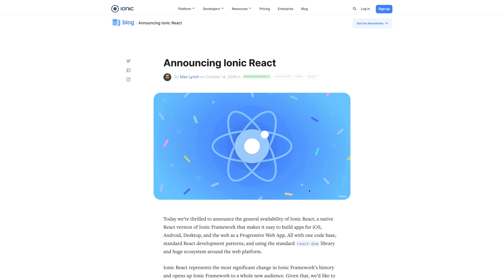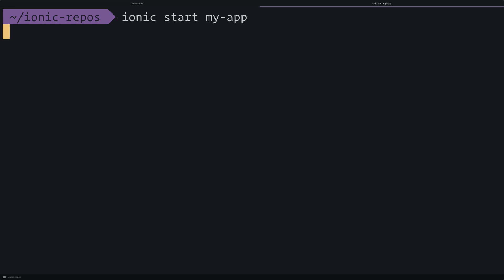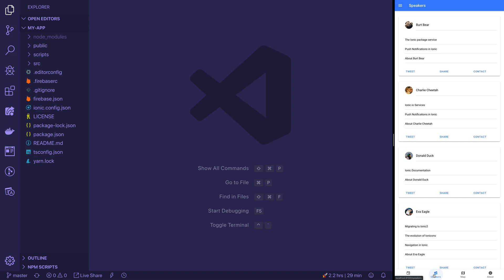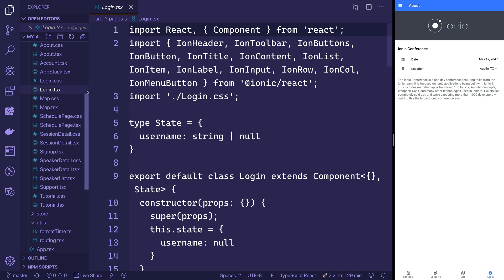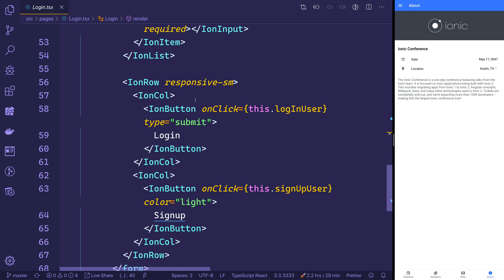Ionic React is Here!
Ionic React is here, let's dive right in and take a look!

If you'd like to support the free content, you can do so